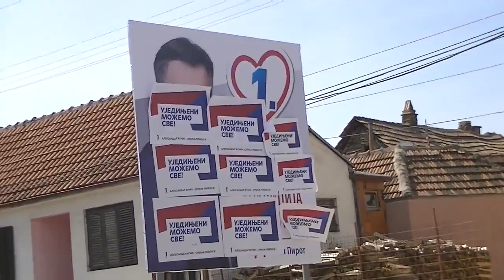Uništeni plakati Koalicije za Pirot 06.04.2016.